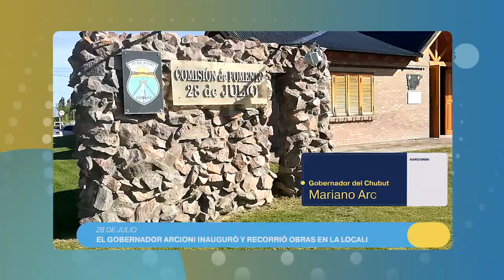Inauguramos y recorrimos obras en marcha en 28DeJulio